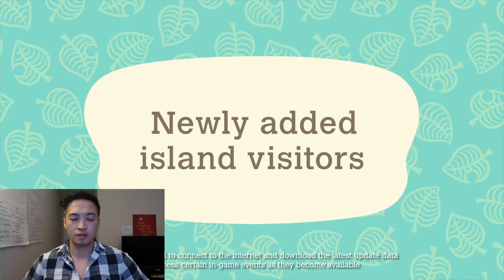Animal Crossing: New Horizons - April Free Update - Nintendo Switch Reaction (2020)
This is a new update on the Animal crossing from Nintendo!